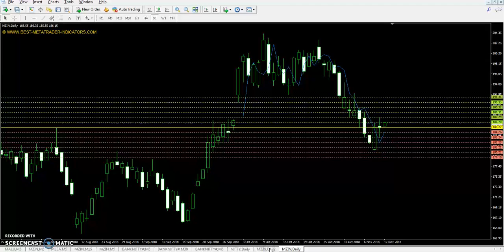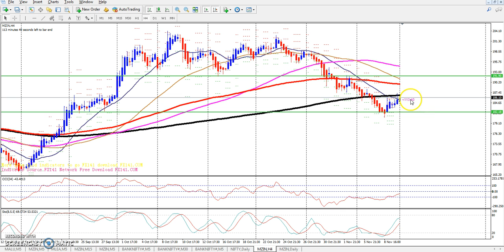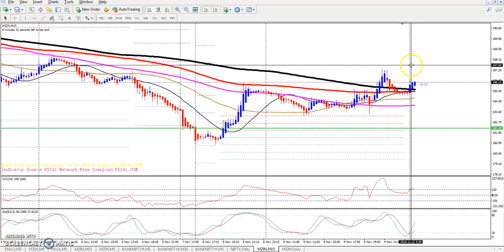Zinc Pivot Point, Market Trend & Range 12.11.2018